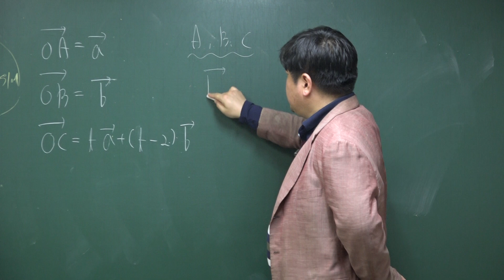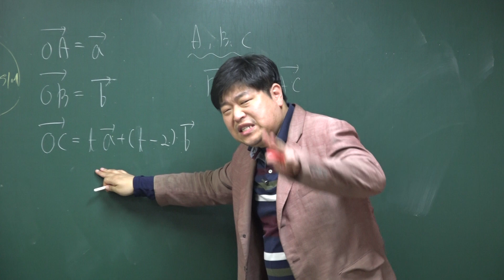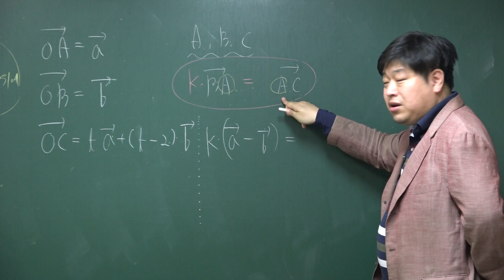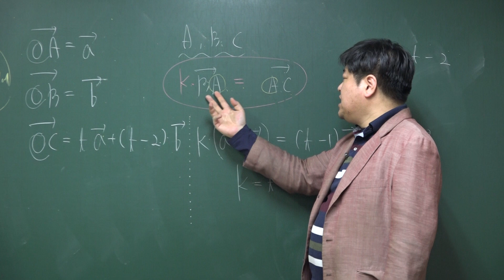[쎈 기하 03 벡터의 연산] B09 세 점이 한 직선 위에 있을 조건 313